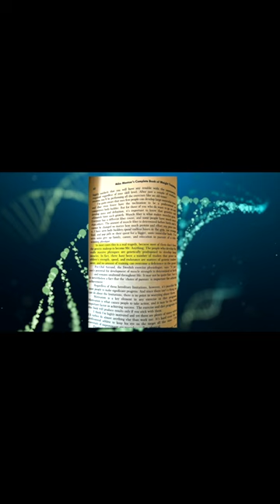MIKE MENTZER: DON'T STRESS ABOUT YOUR GENETICS